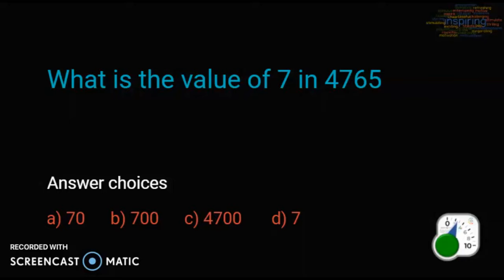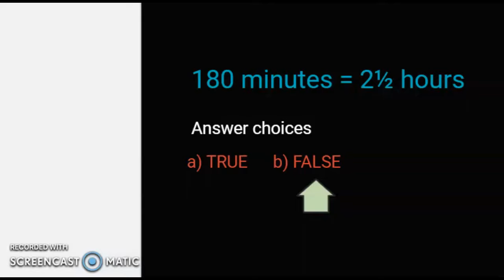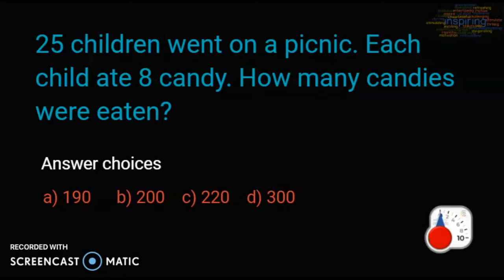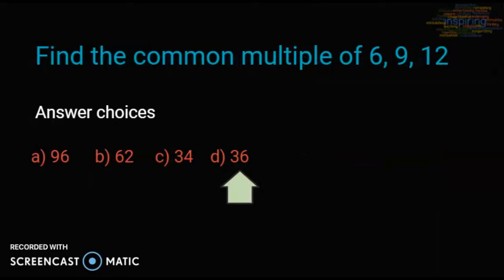Maths Quiz for Class 4 | Grade 4 | Puzzle | Part 1 | InspiringHub